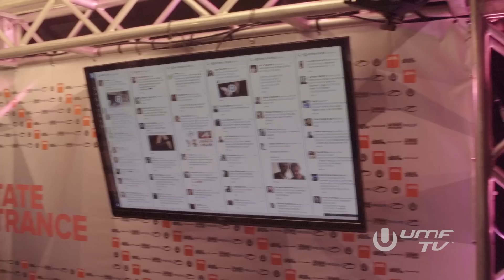Ultra Insight - A State of Trance with Armin van Buuren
Featured music:

Armin van Buuren & Mark Sixma - Panta Rhei [Armada Music B.V.]